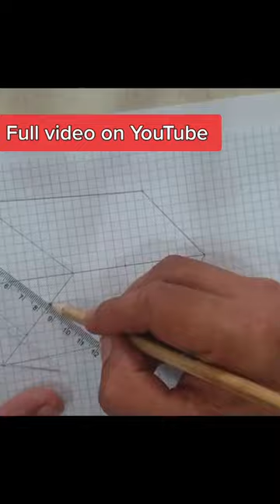How to draw a 3D Floating Rubik cube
Floating Rubik cube - Anamorphic Illusion - 3D Trick Art on paper

Make sure you enable ALL push notifications.